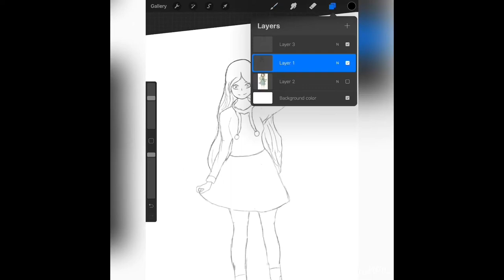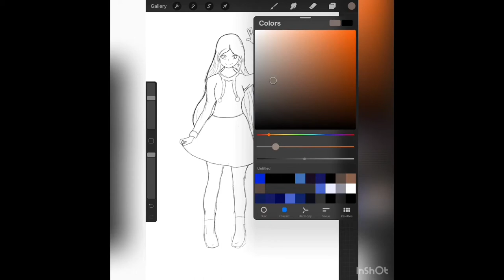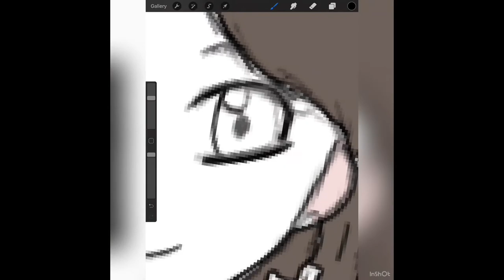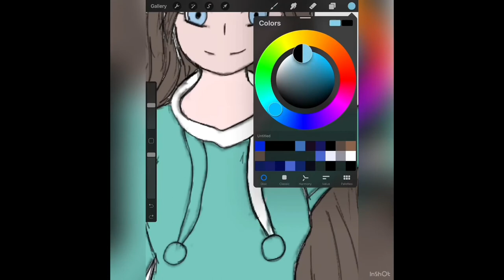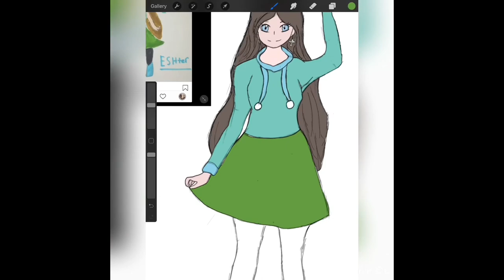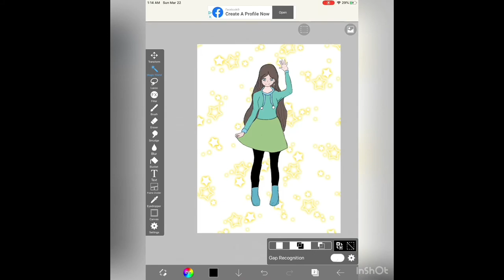Esther Redrawing my Original Character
Esther loves fashion in her own style. She is a 22 year old Tomboy that loves to play sports. Basketball is her favorite sport and she likes to play Hockey and soccer. She is really a Competitive girl and she loves spring and summer. Esther likes to ride her bike 🚲 at times she is also a Catholic Christian just like me and She has a special relationship with Jesus she loves to sit in a Quiet chapel alone. In order to pray. She is pretty an  energetic girl 💖 Ps she loves to go on the swings to relive her childhood for a moment.